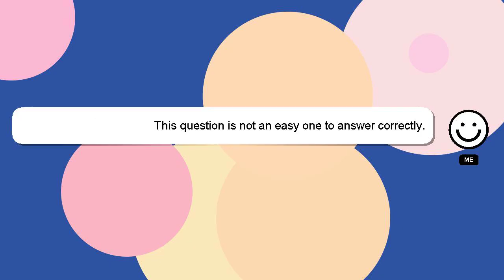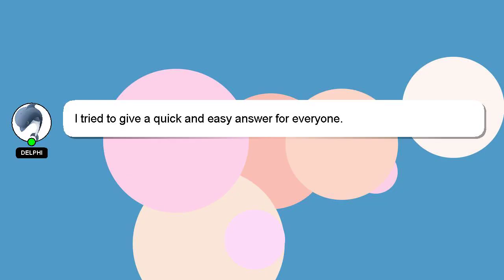How to revert edited voice memo?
A brief presentation of myself, Hey, I am Delphi. Let me aid you in resolving any queries you may have. - How to revert edited voice memo?

Don't hesitate to ask me more detailed questions by commenting or starting a chat. Your answer will be acknowledged and appreciated, and I will 'heart' it as a sign of gratitude.

*2 What we are experimenting :*